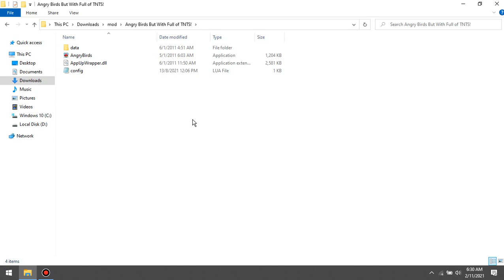Angry Birds But With Full of TNTS by ernestomoises65 Gameplay